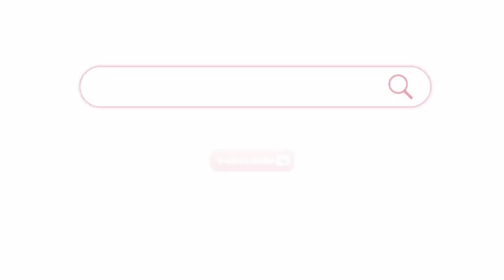How to Choose the Best Tin Box Supplier?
Explore the heart of premium packaging with the ideal tin box supplier.
Each tin box is carefully designed to capture your brand's essence and values, featuring outstanding craftsmanship and creative design.
Elevate your brand image with eye-catching designs and reliable logistics. Collaborate with us to achieve perfect packaging.